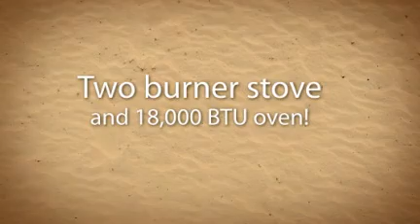Camp Ovens And Stoves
The Outdoor Camp Oven is the oven you have always wished existed. With its durable powder coat finish and glass door, the Outdoor Camp Oven feels and performs just like your home oven. The included thermometer and well insulated design ensure that, no matter the weather, you are left with perfectly baked cobblers, muffins, cakes and casseroles every time. Take it with you - Cooking doesn't have to be bulky.